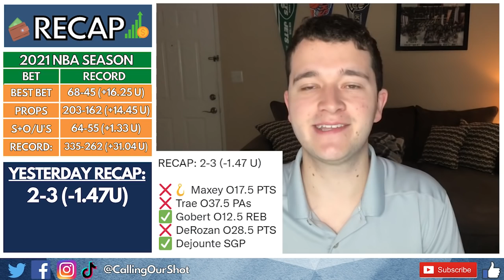Tuesday's NBA Best Bets & Picks: Player Props, Spreads & O/Us for March 8th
Tuesday NBA Best Bets, Free Picks & Predictions: Player Props, Spreads & O/U's for March 8th (3/8/22)! Today, we are back with some player props and a Same Game Parlay?!

Games We Talked About:
Nets vs. Hornets
Pelicans vs. Grizzlies
Cavaliers vs. Pacers
Suns vs. Magic (waiting on Cameron Payne's lines)

To Become A COS All-Star, use the link in the pinned comment section! OR click the join button next to our channel name!

BetMGM Promo Offer:
BetMGM is giving new customers $200 FREE when a 3-pointer is hit in any game!
1.
2. Deposit $10 (minimum)
3. Make a ML Bet on any NBA Game!
If your team makes a three, you get paid! Simple as that!

Caesars Sportsbook Sign Up Bonus:
They will match your first deposit with a Free Bet up to $1,500 When You Deposit at Least $50.

LIVESTREAMS ARE BACK!

Podcast live this morning at 10AM EST!

Powered by @Dimerscom

Let me know your best bet down below!

Let's make some money this NBA season!